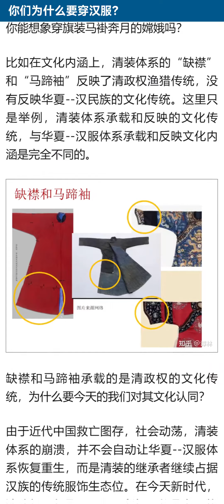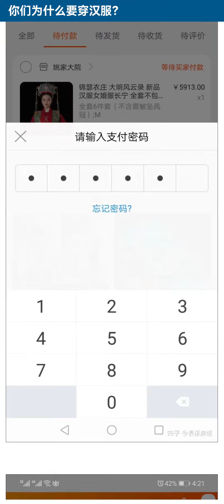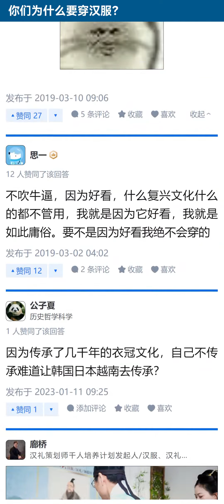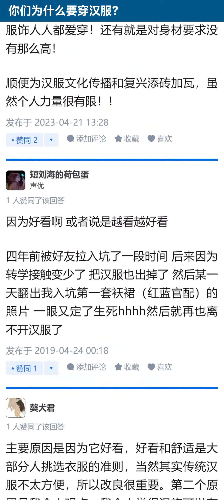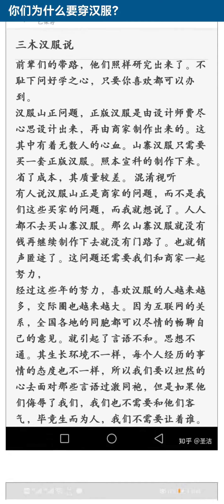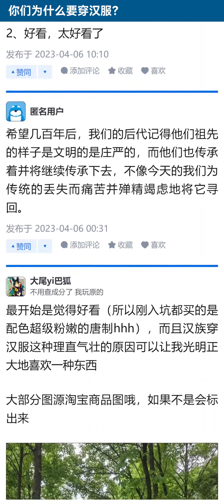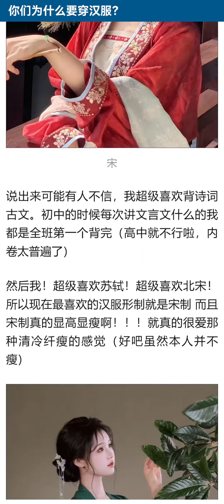你们为什么要穿汉服？【知乎讨论】